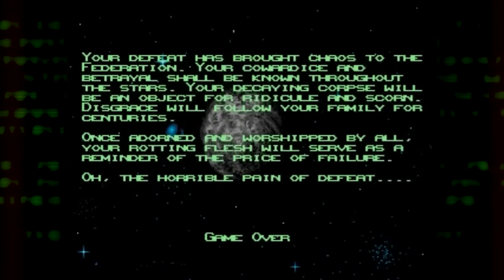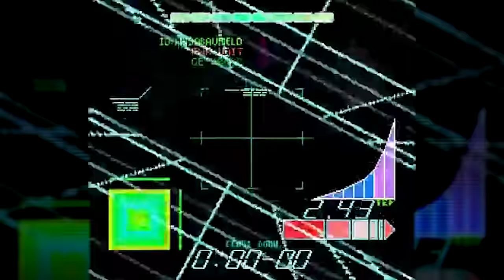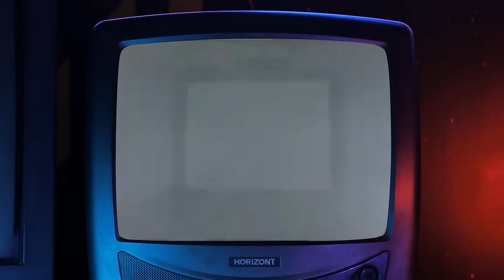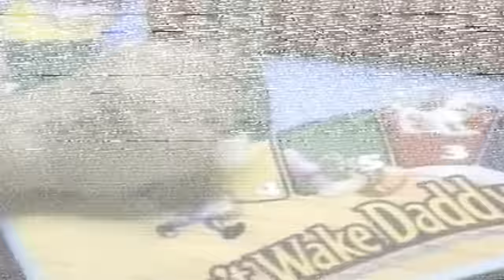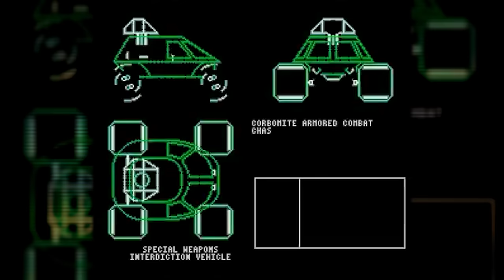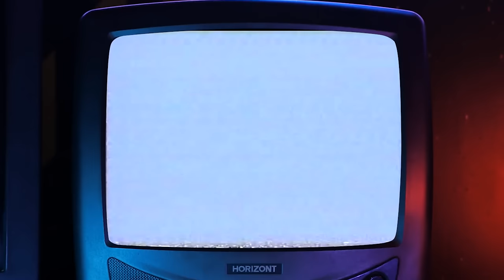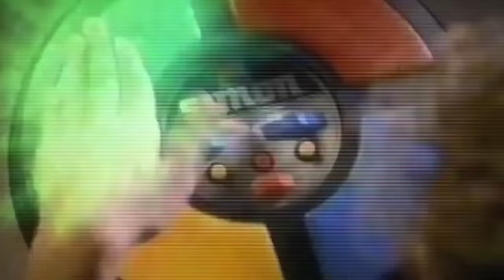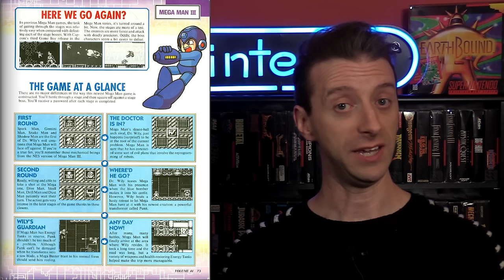The Video Game Releases of Winter 1992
Welcome to Now in the 90s, where we rewind the clock 30 years to look at the game releases of the week! Want a longer nostalgia trip? How about all of Winter '92 video games and commercials?

Writers: Jared Knabenbauer, David Rota, & Dylan Lawrence